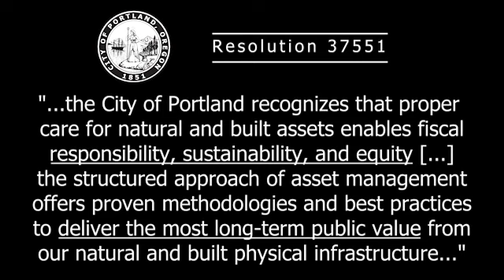City of Portland AM Policy Enables Fiscal Responsibility, Sustainability, and Equity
Speakers include:
- Chris Silkie, Asset Management Program Manager, Parks & Recreation
- Shannon Reynolds, Engineering Manager, Risk Assessment Div.